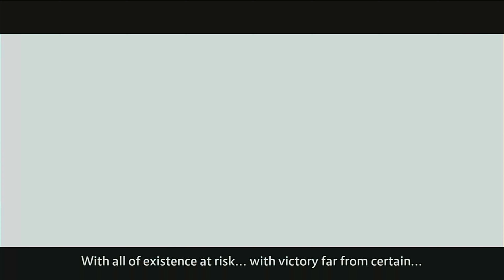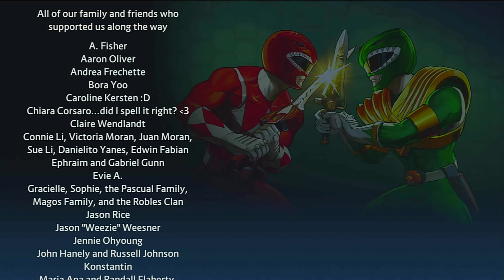Power Rangers: Battle for the Grid (4K) ACT 3 Chapter 16 The End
Power Rangers: Battle for the Grid is a fighting game developed by San Francisco-based game developer nWay, featuring characters from the Power Rangers franchise. It was released digitally for Xbox One and Nintendo Switch on March 26, 2019, for PlayStation 4 on April 2, 2019, for Microsoft Windows on September 24, 2019, and for Stadia on June 1, 2020. Limited Run Games released a standard physical version on the Switch and PlayStation 4 alongside a more expensive Mega Edition in November 2019.